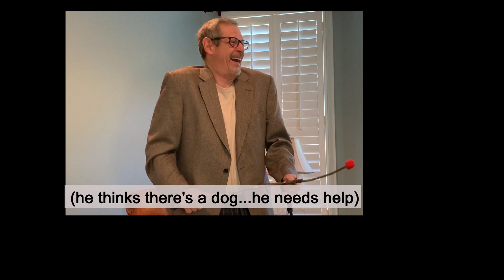A Great New Toy for the Socially Distanced Kiddo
Here's a revolutionary way to keep those youngsters occupied during these trying times.